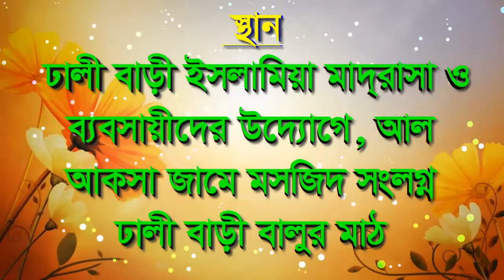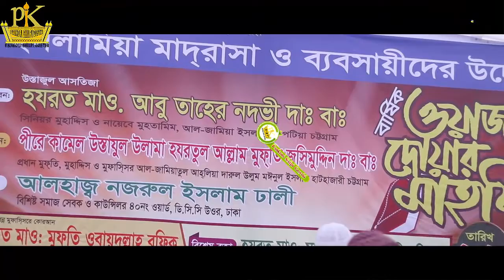ইসলামে মাতা-পিতার প্রতি কর্তব্য বাংলা ওয়াজ।নবীজি (সাঃ)'র বাণী|BANGLA WAZ 2020।Pankori Shilpi Gosthi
╔ ஜ۩۩ஜ ╗
║ ▓▓▒▒▒░░| Open This Description |░░░▒▒▓  ║
╚ ஜ۩۩ஜ ╝

ইসলামে মাতা-পিতার প্রতি কর্তব্য বাংলা ওয়াজ
নবীজি (সাঃ)'র বাণী
মাতা পিতার ওয়াজ
Islamic Waz Mahfil
BANGLA WAZ 2020
হযরত মাওঃ মুফতী আসাদুল্লাহ সিরাজী
কলিজা ঠান্ডা করা নতুন ওয়াজ
২০২০সালের কলিজা ঠান্ডা করা নতুন ওয়াজ
New Waz#new waz 2020#waj#Pankori#ওয়াজ#বাংলা ওয়াজ ২০২০#ওয়াজ মাহফিল#Bangla Waz#ওয়াজ#বাংলা ওয়াজ ২০২০#মাওলানা নাসির উদ্দিন লক্ষ্মীপুরীবাংলা_ওয়াজ bangla waz#was

12/০৩/২০২০ ইং
ঢালী বাড়ী ইসলামিয়া মাদ্রাসা, ঢাকা।
12/03/2020 স্থানঃ-আল আকসা জামে মসজিদ,ঢালী বাড়ী বালুর মাঠ, ঢাকা।
আলোচনা পেশ করেন
খতিবঃ- আল আকসা জামে মসজিদ, ঢাকা
মোবাইল- ০১৭৭২-৭৯৫২৭৬
🔹✔কোন টাইপের ভিডিও🔹
১:- কুরআন তিলাওয়াত
২:- ইসলামী সংগীত
৩:- ওয়াজ  ✔
৪:- শর্ট ফিল্ম
৫:- ব্লগ
৬:- অন্যান্য

▶️✅ Lecturer: হযরত মাওঃ মুফতী আসাদুল্লাহ সিরাজী
▶️✅ Directed by : জুলফিকার আলী
▶️✅ Produced:  পানকৌড়ি শিল্পী গোষ্ঠী
▶️✅ Record Label: পানকৌড়ি স্টেডিও

. একটি অনুরোধঃ-.

.সতর্ক বানিঃ-.

থাকবেন।

আল্লাহ হাফেজ